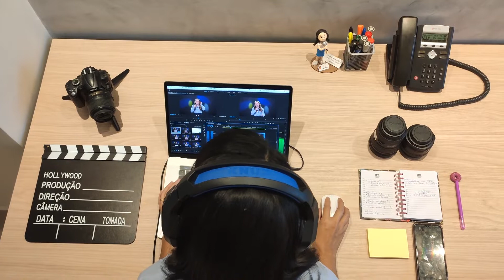indstock free footage nocopyright-personal computer-keyboard typing laptop-mengetik komputer-FullHD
you are free to use this video for whatever your video production needs.and you don't need to ask our permission.you can share and use this video but you can't sell it.nice to share with you.stay with us